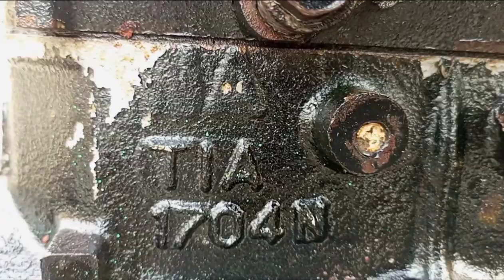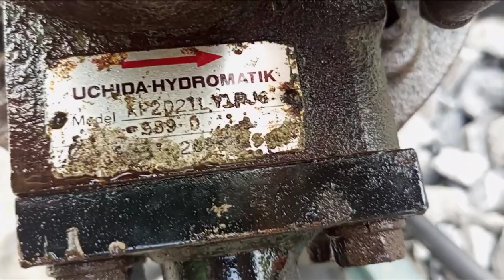( đã bán) Động cơ K3M + bơm piston Mitsubishi 35 dân - 0903003900